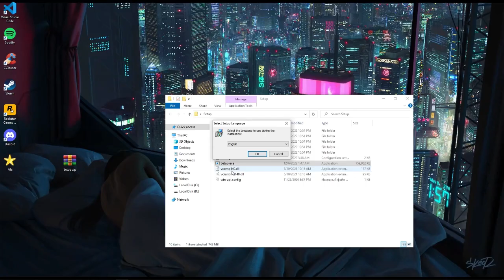🔸AVID PRO TOOLS🔸 HOW TO INSTALL 💻PC/LAPTOP [TUTORIAL 2024 no charge✅]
Winrar  PASS  - 2022
💻How to get AVID PRO TOOLS💻

💻 My PC Specs:
Processor:  AMD A6-9225 RADEON R4, 5 COMPUTE CORES 2C+3C
Ram: 16 GB DDR5 2133 MHz
HDD: 1  TB
GPU: AMD Radeon™  R5 Graphic
OS: Windows 10pro